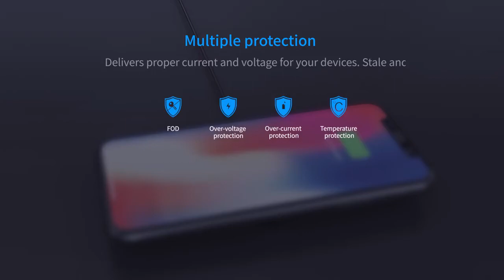Încărcător wireless Nillkin PowerColor, cu încărcare rapidă QI 15W